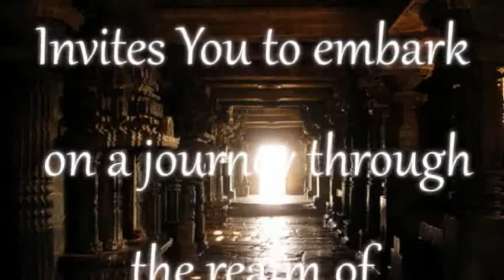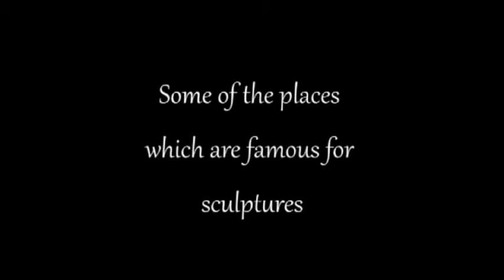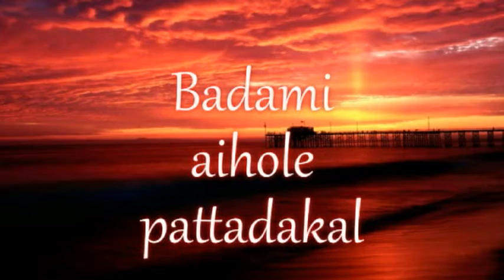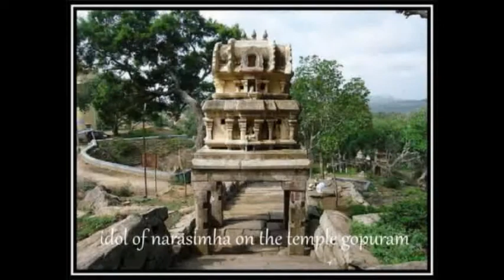Sculptures of India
General Study Project on Sculptures of India.